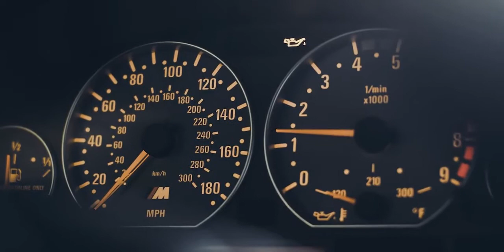Static BMW E46 M3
04 BMW E46 M3 'CSL' Sepang Bronze

H&R/BC Coilovers
Work Meister L1 3p
CSL Carbon roof OEM
CSL Frontpumper with carbon lip
CSL Carbon rear diffuser OEM
CSL Trunk OEM
CSL Frontfender vents OEM
DTD Performance muffler